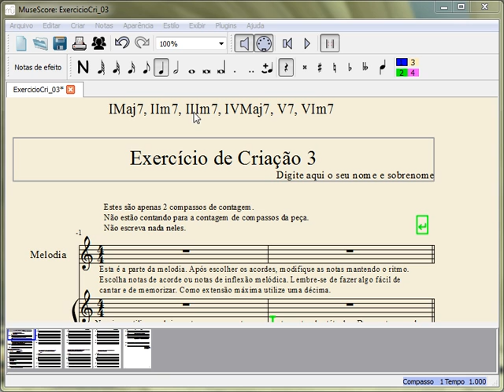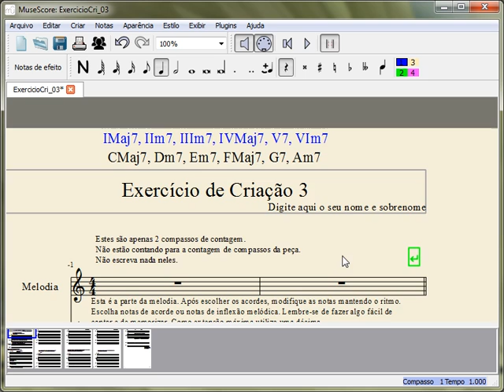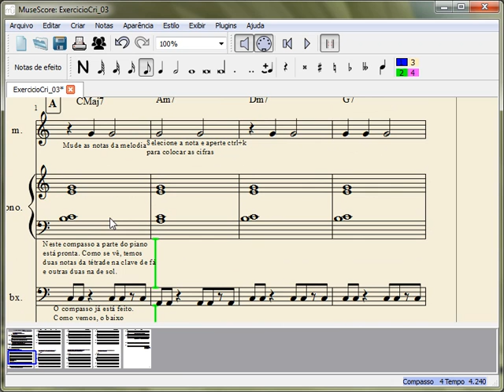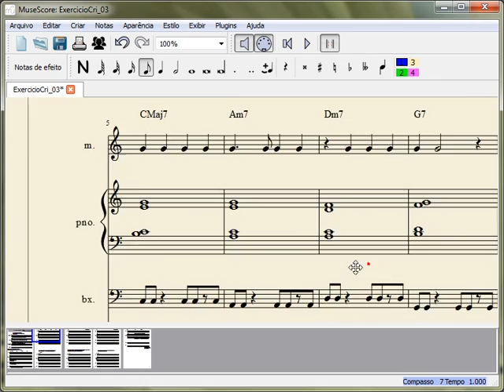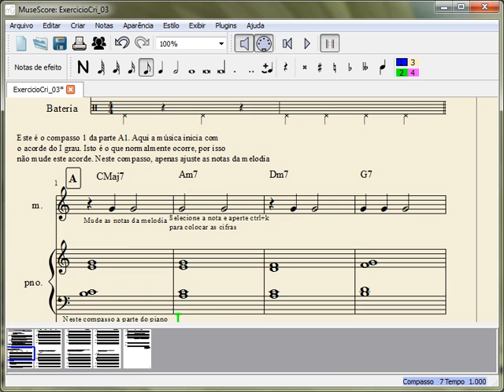Atividade de Criação número 3: Exemplo de resolução - Parte 1/4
Vídeo aula extra para a disciplina Estruturação e Percepção Musical 2 - UFSCar

Atividade de Criação número 3: Exemplo de resolução - Parte 1